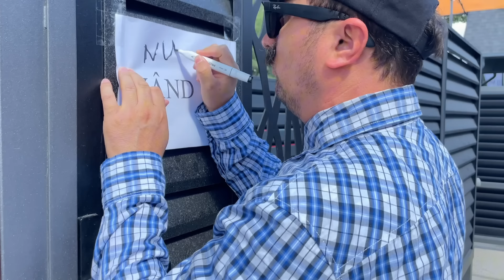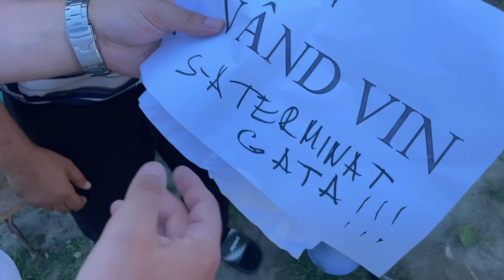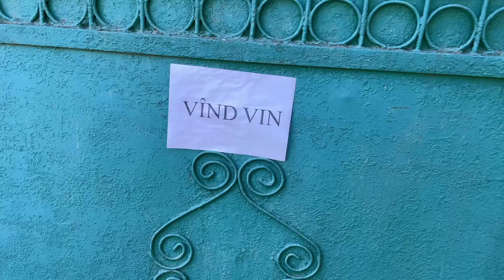Concurența între vecini la vândut vin de casă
Concurența între vecini din cauza gardului la vândut vin de casă